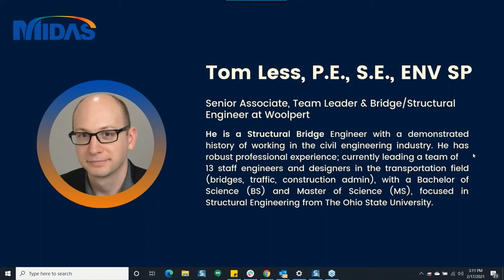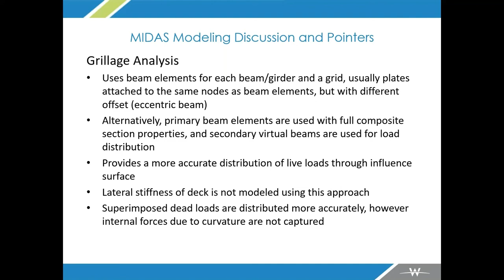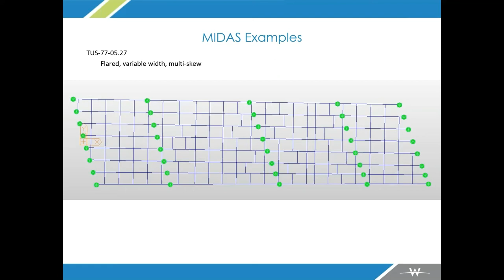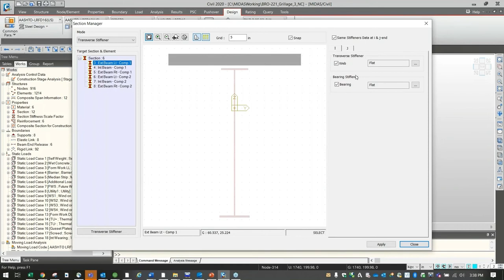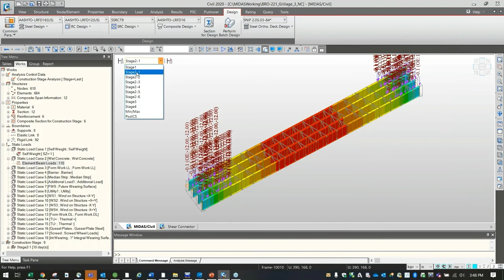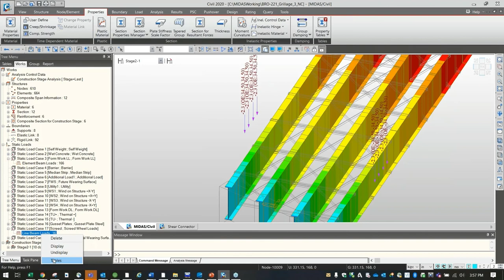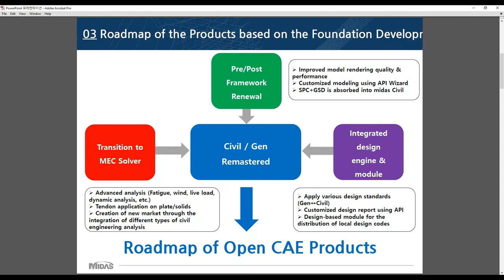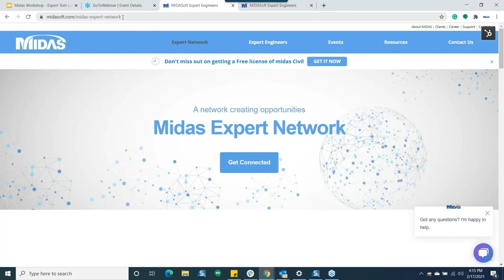Webinar: Modeling of Composite Steel Bridges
In this MIDAS Webinar session, our Expert Engineer Tom Less from Woolpert shared his knowledge about the Modeling of Composite Steel Bridges.